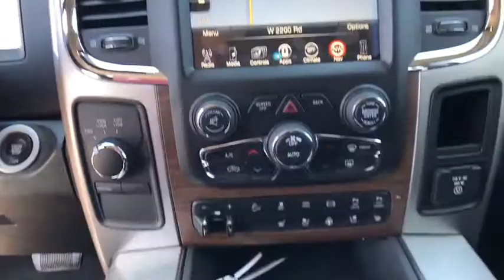2017 Ram 2500 Broken Arrow, Pryor, Tulsa, Oklahoma City, OK, Wichita KS R605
2017 Ram 2500 Laramie 4x4 Crew Cab 6'4 Box - Stock#: R605 - VIN#: 3C6UR5FL2HG685445

Bartlesville CDJR
3250 SE Washington Blvd

Heated/Cooled Leather Seats, NAV, 4x4, Alloy Wheels, Turbo, ANTI-SPIN DIFFERENTIAL REAR AXLE, CONVENIENCE GROUP, OFF ROAD PACKAGE, TRANSMISSION: 6-SPEED AUTOMATIC (68RF... Black Forest Green Pearl Coat exterior, Laramie trim. READ MORE! KEY FEATURES INCLUDE: Leather Seats, 4x4, Heated Driver Seat, Cooled Driver Seat, Back-Up Camera, Trailer Hitch, Aluminum Wheels, Heated Seats, Heated Leather Seats, Heated/Cooled Seats. Privacy Glass, Keyless Entry, Child Safety Locks, Steering Wheel Controls, Electronic Stability Control. OPTION PACKAGES: ENGINE: 6.7L I6 CUMMINS TURBO DIESEL GVWR: 10,000 lbs, 5.5 Additional Gallons of Diesel, Cummins Turbo Diesel Badge, Electronically Controlled Throttle, Front Bumper Sight Shields, Current Generation Engine Controller, Diesel Exhaust Brake, Selective Catalytic Reduction (Urea), Tow Hooks, 180 Amp Alternator, RAM Active Air, RADIO: UCONNECT 8.4 NAV SiriusXM Travel Link, 5-Year SiriusXM Travel Link Service, 5-Year SiriusXM Traffic Service, 1 Year Trial (Registration Required), Media Hub (2 USB, AUX), HD Radio, For Details Visit DriveUconnect.com, SiriusXM Satellite Radio, GPS Antenna Input, GPS Navigation, Air Conditioning ATC w/Dual Zone Control, Uconnect Access, 8.4 Touchscreen Display, Integrated Voice Command w/Bluetooth, SiriusXM Traffic, SPRAY IN BEDLINER, ANTI-SPIN DIFFERENTIAL REAR AXLE, OFF ROAD PACKAGE Front Performance Tuned Shock Absorbers, Offroad Decal VISIT US TODAY: If you're looking for used cars in Bartlesville, OK, we have a large inventory to choose from. From used cars, trucks, sport utility vehicles to mini-vans, our selection has something for every person and need. Our inventory of quality pre-owned vehicles has people from all over the Tulsa region coming to our dealership. We offer great deals on our used cars and can help you finance them as well. Pricing analysis performed on 4/8/2017. Please confirm the accuracy of the included equipment by calling us prior to purchase.